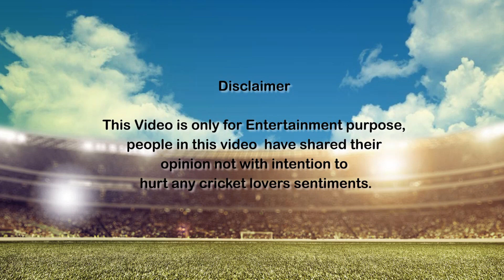Can Indian womens defeat Pakistan womens in CWG T20